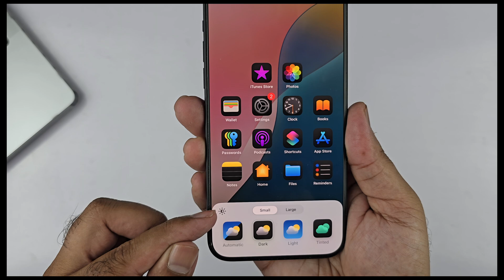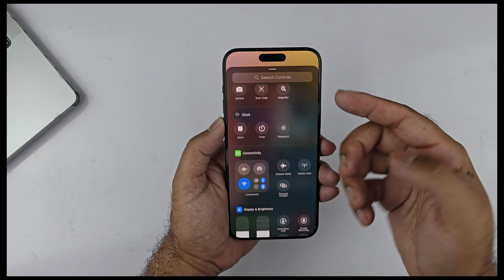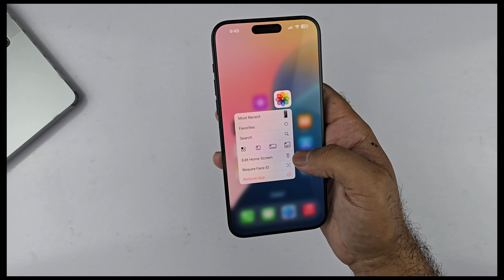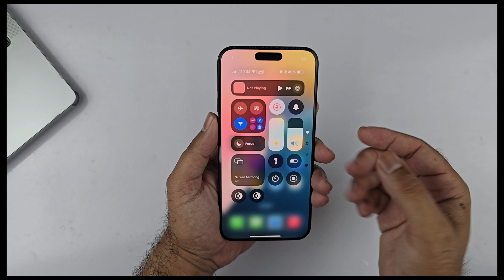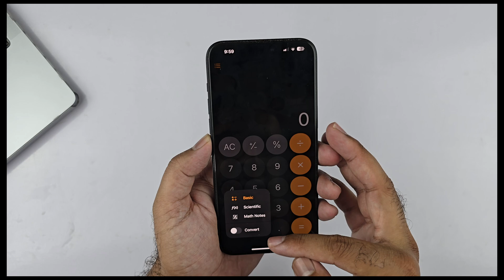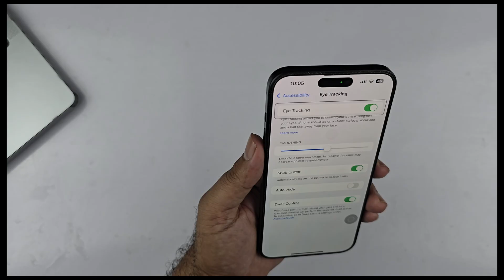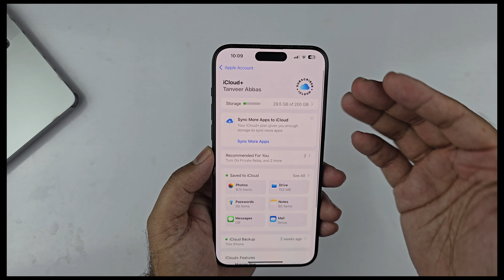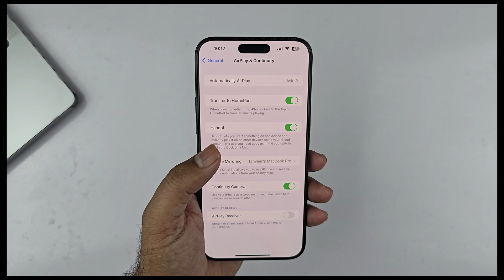iOS 18 iPhone 15 Pro Max -15+ Standout Features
iPhone 15 Pro Max iOS 18 Full Review! (Beta 2)

0:00 Home Screen Redesigned
1:56 Control Center is INSANE
3:40 I’ve waited on this for YEARS
4:28 LockScreen Side Button Change
4:59 Crazy Flashlight Animation
5:27 Squeeze Animations
5:49 Calculator Major Upgrades
6:43 Big Widgets Change
7:29 Eye Tracking
8:09 Settings Revamp
9:04 T9 Dialer!
9:36 Record Phone Calls
9:54 Passwords app
10:27 iPhone Mirroring
11:09 RCS Messaging